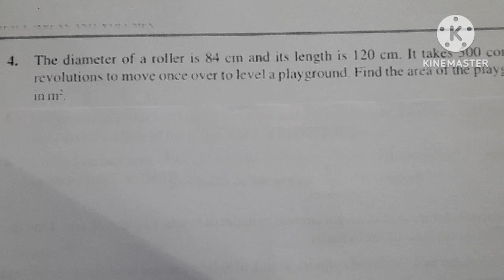Class-9 | Maths | Chapter-13 | Ex-13.2 | Question-4 | NCERT